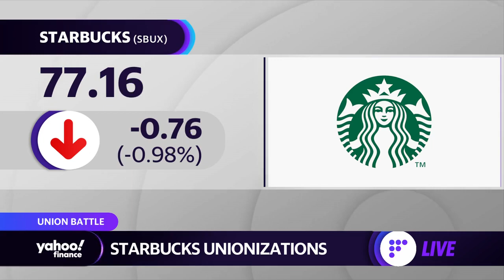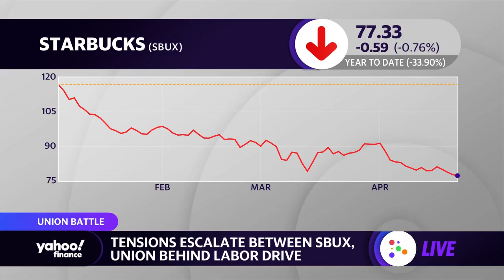Starbucks calls out workers’ union amid vote recount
Yahoo Finance reporter Dani Romero reports on Starbucks alleging that a workers’ union broke labor laws amid a union vote recount.